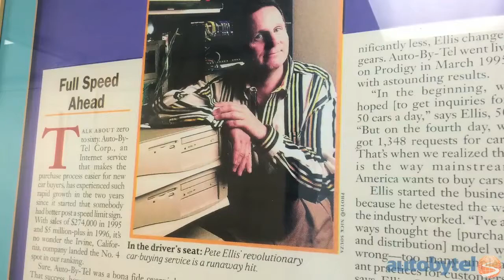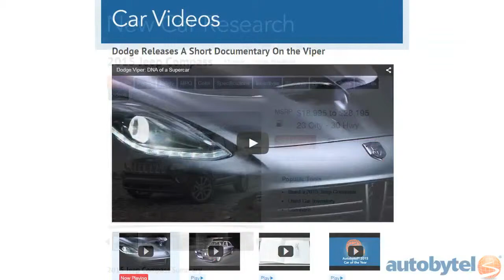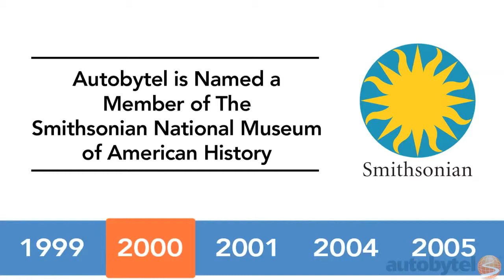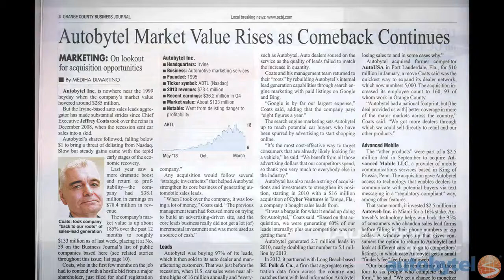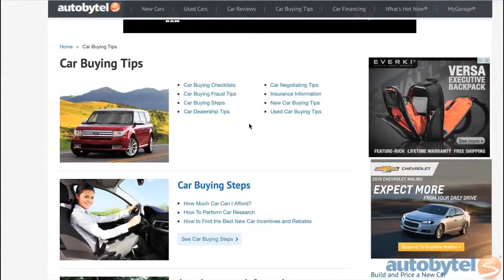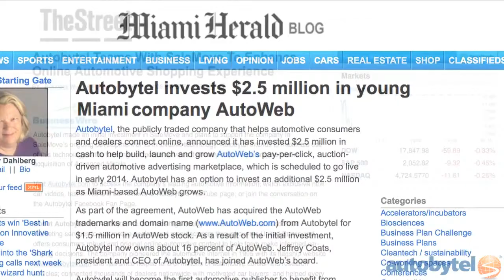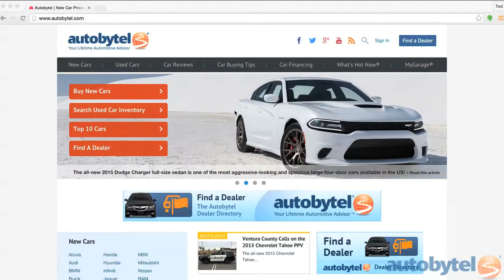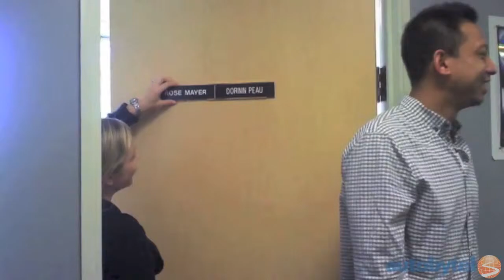Autobytel Celebrates 20 Years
Pioneer of online car buying and selling, Autobytel, celebrates its 20th Anniversary in 2015.  In addition to the company's longstanding history in the automotive industry, it reflects back on the major milestones it achieved along the way, as well as its exciting plans for the road ahead.